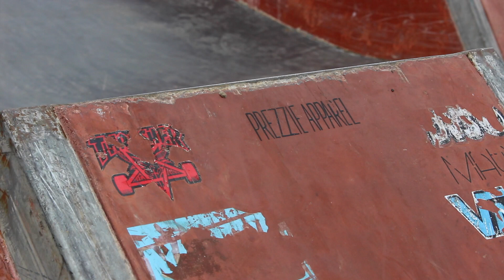[PREZZIE APPAREL] PREZZIE SELFIE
So i gave my First go at filming a self filmed edit, i then met up with prezzie riders Nathan and Paul and got some clips so threw this together let me no what you think...